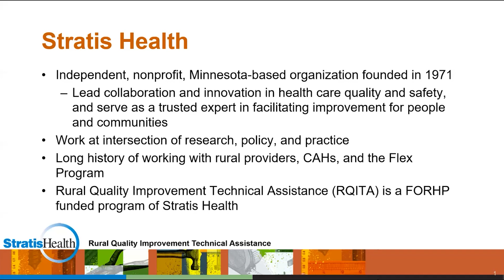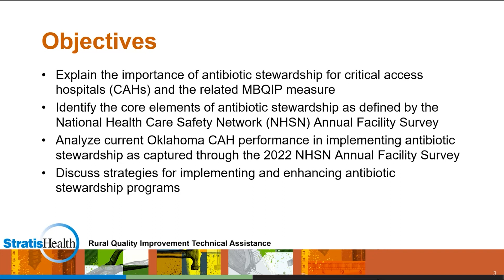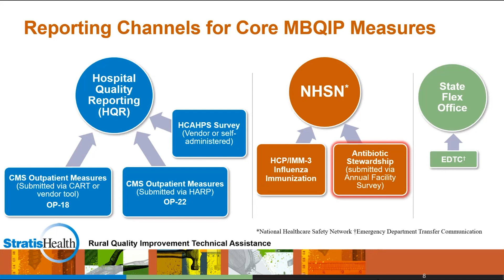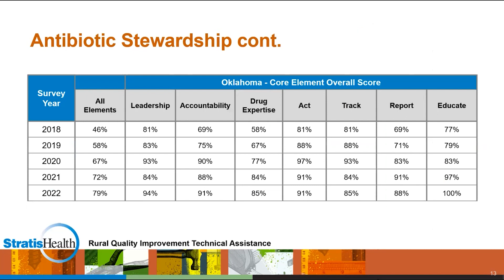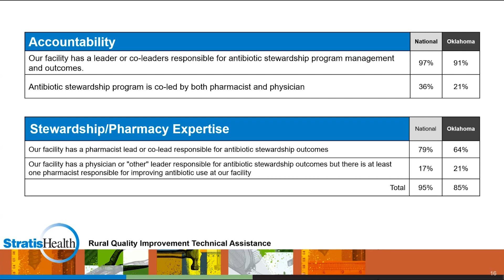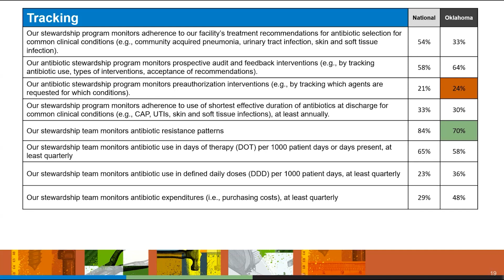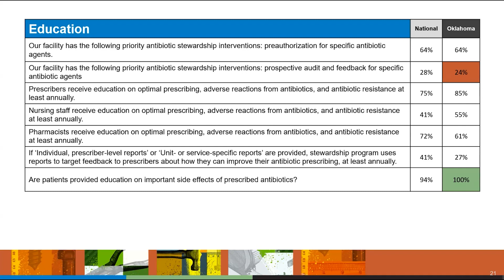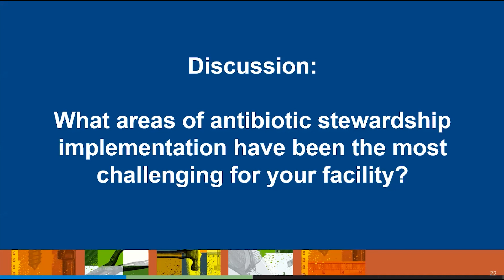MPQIP Antibiotic Stewardship Implementation: What's New and Overview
Sarah Brinkman, MBA, MA, CPHQ of StratisHealth discusses the importance of antibiotic stewardship for critical access hospitals (CAH) and the related Medicare Beneficiary Quality Improvement Project (MBQIP) measure. The video lasts approximately 54 minutes.